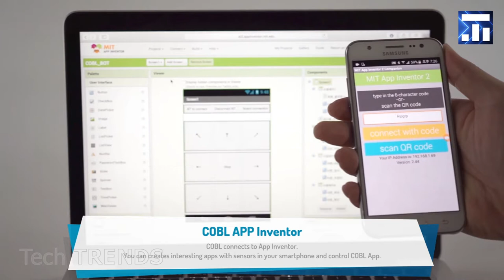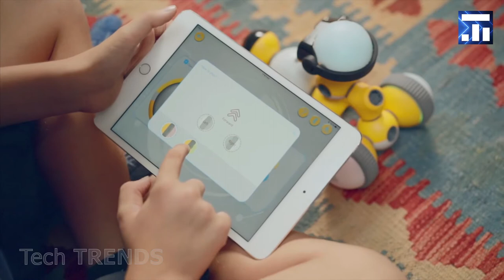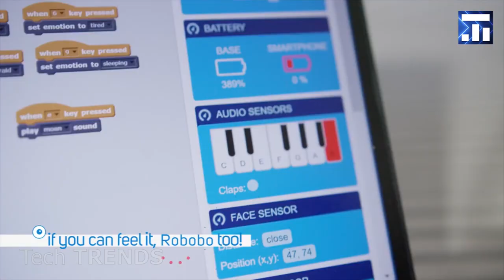世界で一番かっこいい玩具 #2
世界で一番かっこいい玩具. 買って良かった発明. 誰でも欲しくなるガジェット.

世界で一番かっこいい玩具